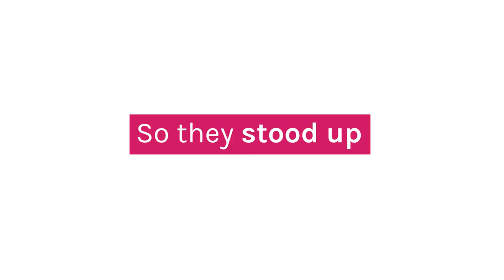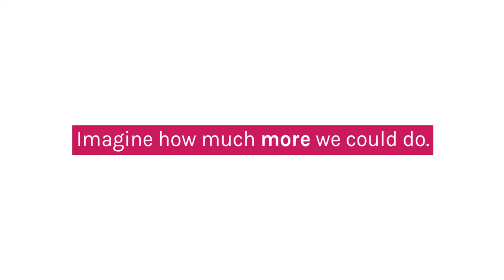Concern 50: We still believe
For over 50 years Concern Worldwide has been responding to emergencies and helping some of the world's poorest communities to develop and transform.

In 1968 we believed we could change the world. We still do.